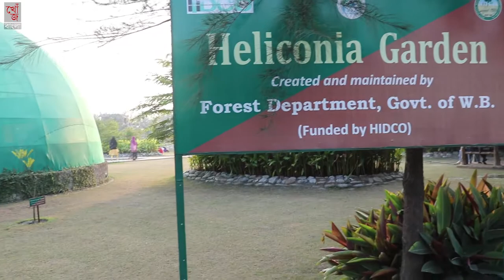Eco Park , Beautiful Heliconia Garden At Eco Park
New Town Eco Park is an urban park in Rajarhat, Kolkata and the biggest park so far in India. The park is situated on a 480 acres plot and is surrounded by a 104 acres waterbody with an island in the middle.